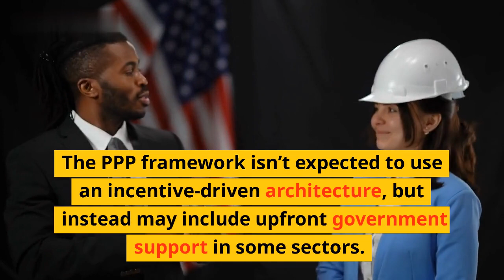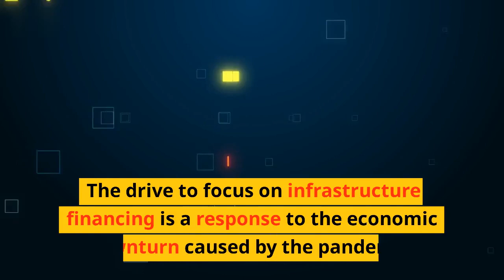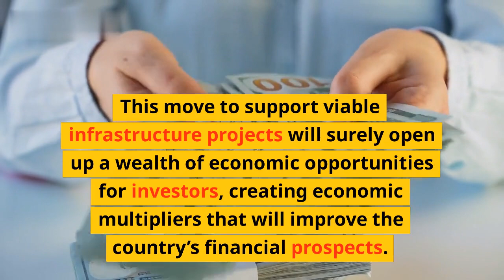Attract Infrastructure Investors with New PPP Scheme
The rapid growth in infrastructure spending has made it increasingly difficult for investors to finance these projects. To help remedy this situation, a new Public Private Partnership (PPP) scheme has been launched to attract infrastructure investors. \n\nThe scheme involves private investors coming together to provide financing for a variety of infrastructure projects, including energy, transport, and communications. Private investors will be given access to the above-mentioned infrastructure projects in return for providing long-term finance to undertake the projects. \n\nThe scheme is expected to have a number of benefits including reduced financing costs, increased competition between investors and increased efficiency of public spending. Furthermore, it will open up new opportunities for public and private partnership and create a platform for investment in infrastructure projects. \n\nIn this video, we discuss the new PPP scheme, how it will work and the potential benefits for both private investors and the public sector. We explain the criteria for participation and how it can help to attract infrastructure investors.

List:
1. Introduction to PPP scheme
2. Benefits of the scheme
3. Criteria for participation
4. Attracting infrastructure investors